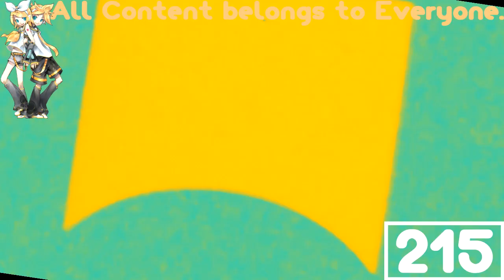Longman Video Csupo (80's) Effects Round 1 vs Everyone (1/21)